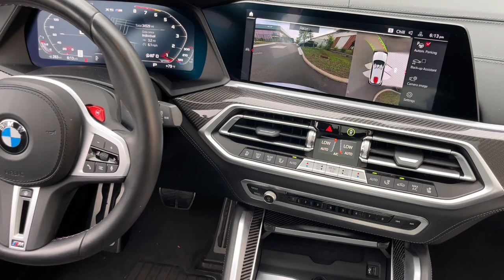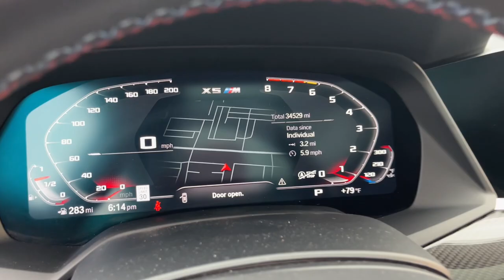2022 BMW X5_M Schaumburg, Hanover Park, Arlington Heights, Hoffman Estates, Lisle, Cicero, IL EB4986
Gray Metallic Used 2022 BMW X5_M Base available in Schaumburg, Illinois at Patrick Hyundai. Servicing the Hanover Park, Arlington Heights, Hoffman Estates, Lisle, Cicero, IL area.

Patrick Hyundai
1020 East Golf Rd

Our used car manager appraised & prepared this vehicle as though he was selling to a family member. Comes with a FREE Carfax history report optional warranty maintenance & protection add-ons tailored to your needs.brbrFully inspected and ready for immediate delivery. Outstanding condition inside and out this 2022 BMW X5 M is well equipped with several options and highly sought after features such as:brbrCompetition Package (7MA) Competition Package (DISC) Connected Package Pro Executive Package Extended Shadowline Trim Front & Rear Heated Seats Front Massaging Seats Front Ventilated Seats Full Leather Merino/Alcantara Upholstery Heated & Cooled Cupholders M Competition Package M Seat Belts M Shadowline Lights M Sport Exhaust System Navigation System Rear Manual Side Window Shades Remote Engine Start Soft-Close Automatic Doors Wheels: 21 x 10.5 Fr & 22 x 11.5 Rr (DISC).brbrClean CARFAX.brbrDonington Gray Metallic 2022 BMW X5 M Base Competition Package 13/18 City/Highway MPGbrbrWe believe you deserve it all. Thats why at Patrick Hyundai & Genesis of Schaumburg youll experience luxury & value.brbrWhat do you get when shopping for a vehicle at Patrick Hyundai or Genesis of Schaumburg?brbr-Transparent true car pricingbr-Flexible payment choices & optionsbr-Ability to shop & test drive from home work or on the roadbr-5 easy online buying steps with Patrick Direct or simply call 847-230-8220br-Online trade-in evaluationsbr-Consulting instead of sellingbr-Friendly & professional staffbrbrContinue your journey after you purchase & consider the next time you or someone you know is in the market for car. Visit PatrickHyundai.com or GenesisofSchaumburg.com under LEARN MORE to read about our commitment to you. Its a Patrick thing!brbrAdditional offerings includebrbr-Turn-In Upgrade Trade-In or Sell Your Car with the Patrick Exchange.br-Patrick Auto Body & Certified Collision Repair in Schaumburg & Naperville IL.br-Let a Client Advisor become your personal shopper. Let them know what youre looking for & we will find it for you.brbrNew Thinking. New Possibilities. At a Low Patrick Price!brbrFind Patrick Hyundai & Genesis of Schaumburg a Hyundai & Genesis new & used car dealership near you in Schaumburg 1 mile west of Woodfield Mall 27.1 miles west of Chicago off I90 29.2 miles northeast of Fox Valley Mall in Aurora IL 22.9 miles northeast of Kane County Fairgrounds in St. Charles IL.brbrTaking Care of You Every Day Thats the Patrick promise!brbrWe do our best to be as accurate as possible with our listings & descriptions. We do ask that you verify equipment mileage & pricing with a client advisor prior to purchasing. Pricing is subject to change without notice.